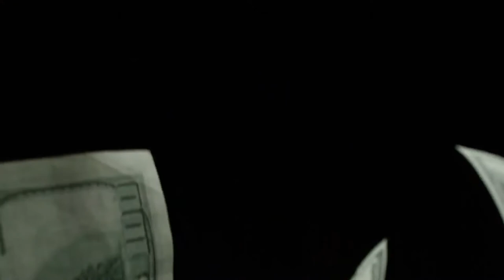God Is Pissed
1 // Where do you see the oppression of the poor and the exploitation of those in need?
2 // In your own words, what does a god want?

Spoken & Written by Stacey Midge